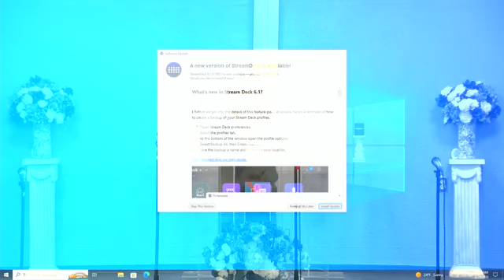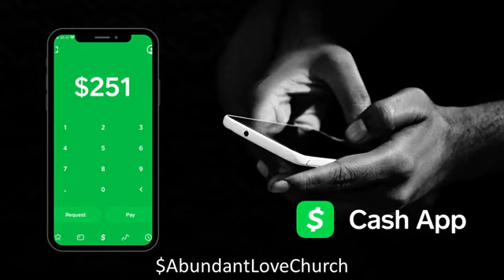Free to Serve